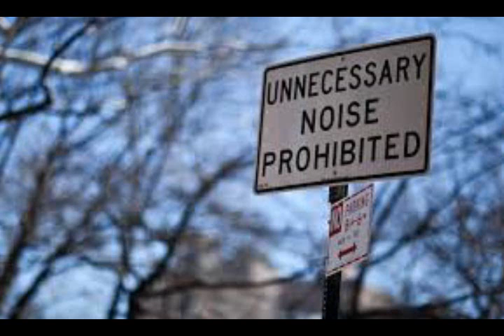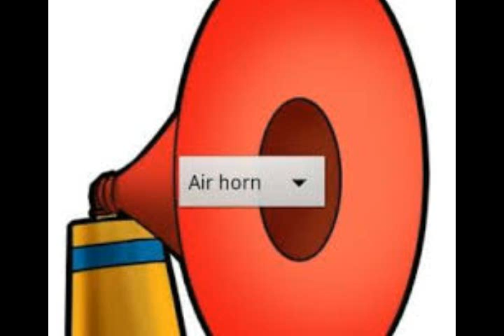Bells Buzzers and Whistles. A song about the times. Early 1970's.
A rare find.  At a family gathering back in the 70s,  everyone joined in singing a novelty song written by Larry and Carol Ellis while the old  Teac reel to reel tape deck recorded the moment.  Those were the days.